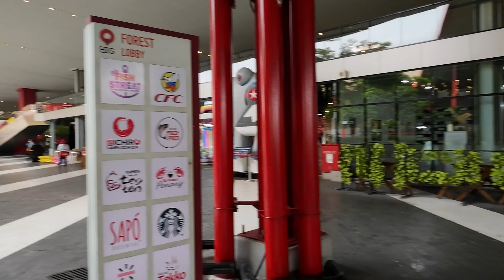BSD City QBIG Mall largest outdoor mall in BSD walking tour virtual ambiance walk